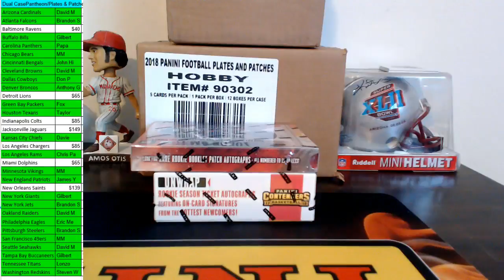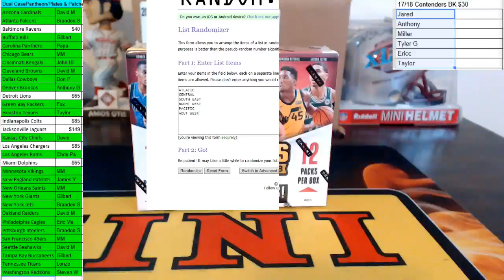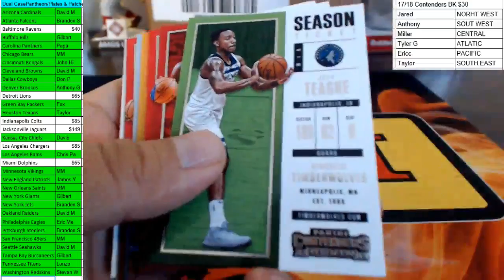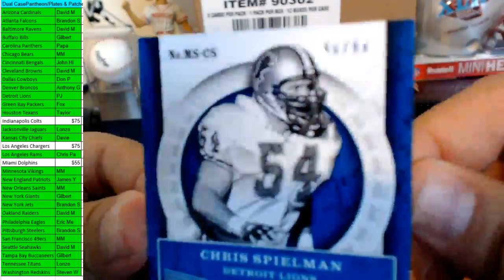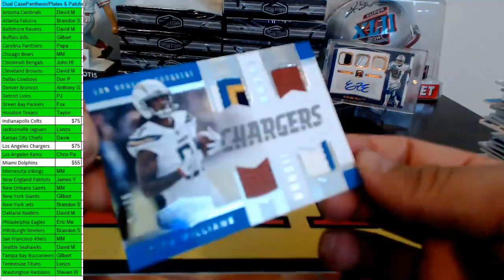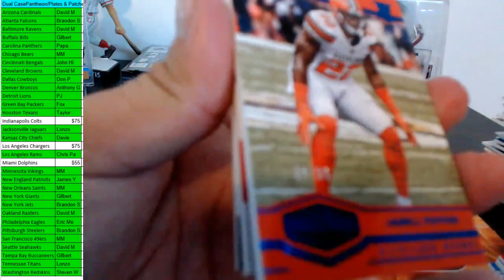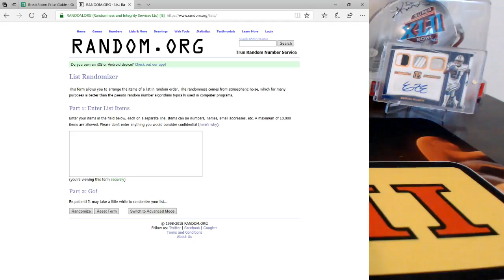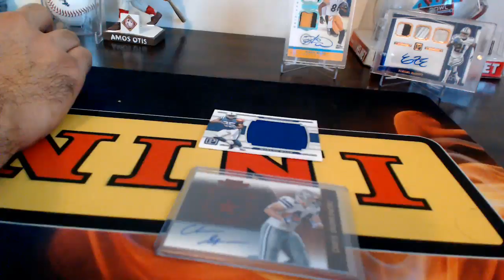Dual Case Beak PUT 02/24/8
Check us  out in Twitter for greart fun breaks!! @thebreakroomtx